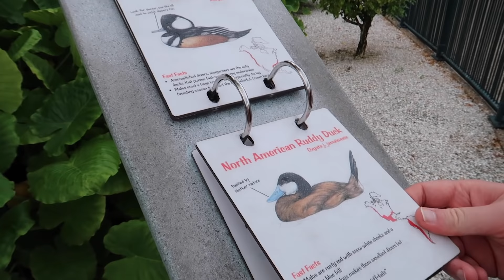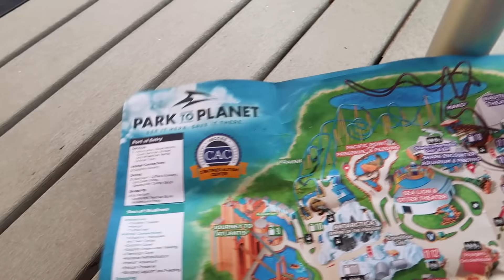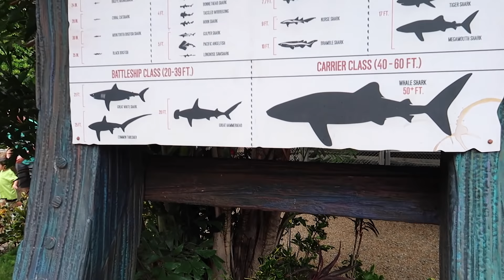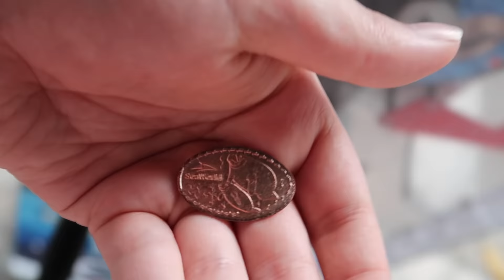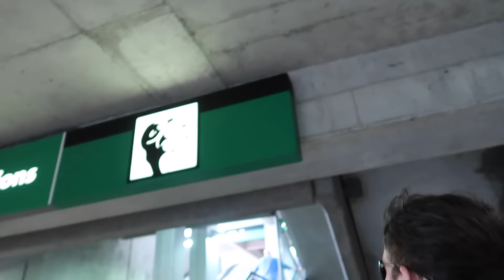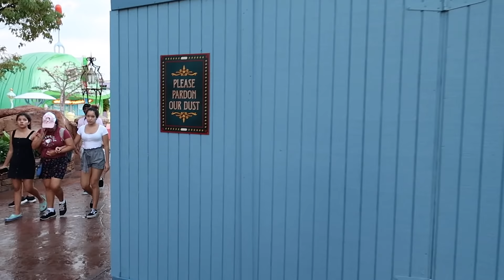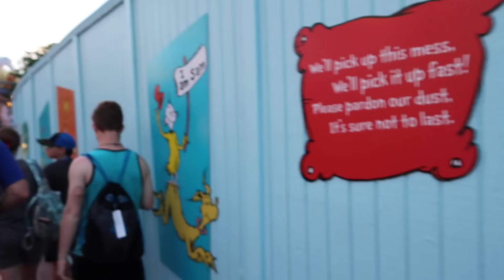Florida Holiday Vlog 2019 | Day 7 | Infinity Falls & My First Hyper Coaster!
It has been a few years since I last went to SeaWorld and I was really looking forward to experiencing Mako for the first time!

Make sure to subscribe so you don't miss out on any of my future videos where I talk about my favourite things as well as get up to a few adventures!